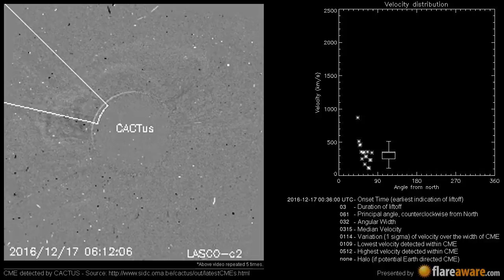A Non Earth directed CME at 2016-12-17 00:36:00 UTC